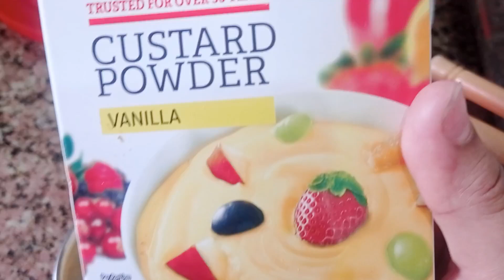HUSBAND comes HOME with SURPRISE✨ AFTER 2 DAYS!!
Vlog#53
surprise by husband + first custard of the season

Hey everyone,

I'm Neha, a Delhi based mum of two adorable daughters, currently living in Jaipur, Rajasthan. I upload videos related to my daily life experiences.